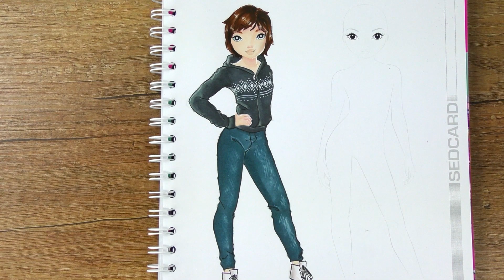YouTuber malen | MELINA SOPHIE im Topmodel Malbuch | Mimi malt im DIY Inspiration Kids Club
Mimi malt Melina Sophie im Topmodel Malbuch.

9706